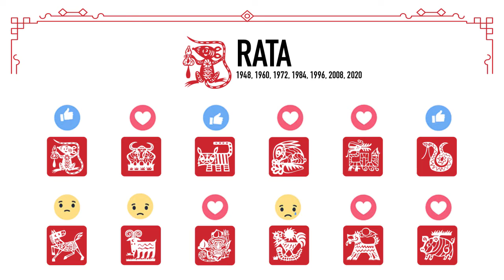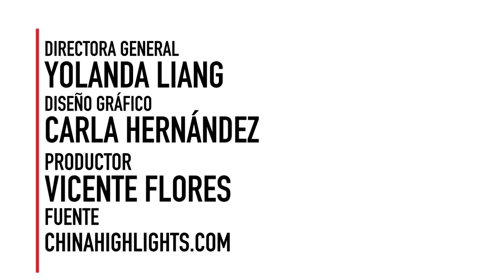Compatibilidad en el amor (rata-conejo)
¡A todos nuestros fans este mes les tenemos un especial de Compatibilidad en el Amor... según su horóscopo chino! Esperamos les guste, hoy publicamos los primeros 4 signos (rata, buey, tigre y conejo) mañana publicaremos el resto, ¡no dejen de revisar la página de Siente China!

Recuerden que esto se basa meramente en supersticiones. No se dejen influenciar en sus decisiones